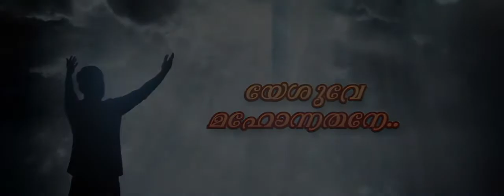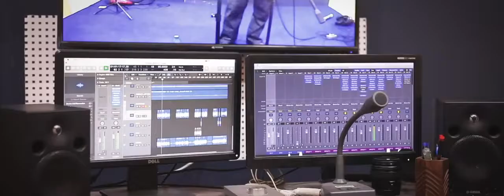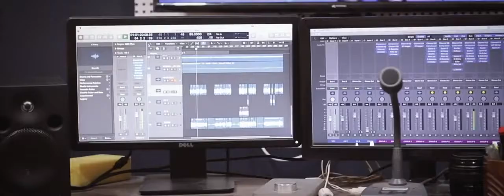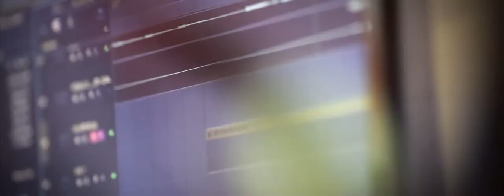Yeshuvae Mahonnathane | Sisi Valsamma paulose | pr. Rijo Anavoor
GILGAL MESSENGER